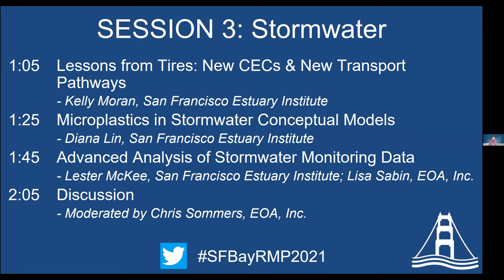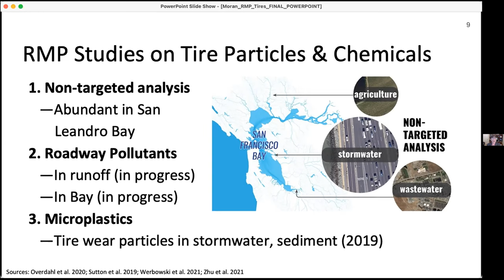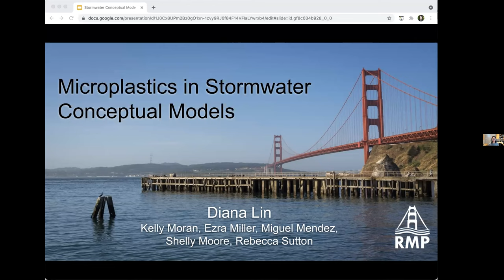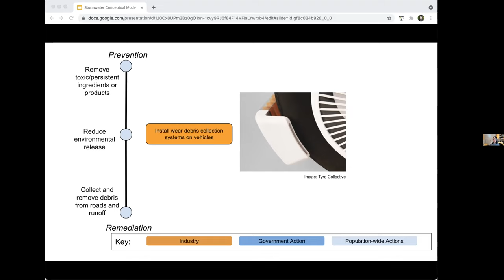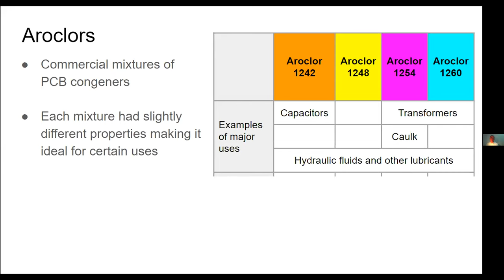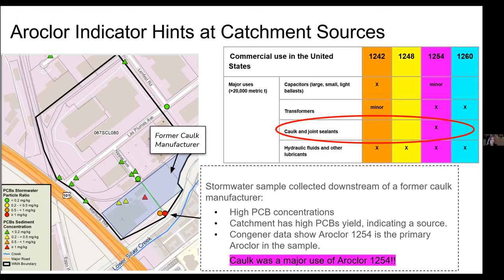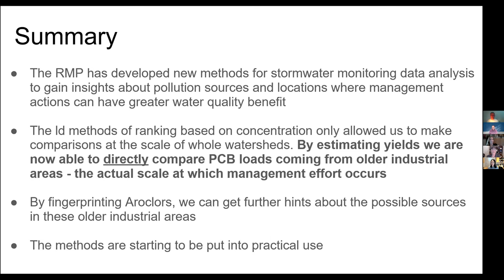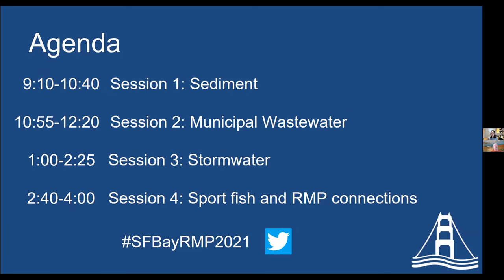Annual RMP Meeting 2021 Webinar Session 3 - Stormwater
Lessons from Tires: New CECs & New Transport Pathways
Presenter: Kelly Moran, San Francisco Estuary Institute

Microplastics in Stormwater Conceptual Models
Presenter: Diana Lin, San Francisco Estuary Institute

Advanced Analysis of Stormwater Monitoring Data
Presenter: Lisa Sabin; EOA, Inc. , Lester McKee, SFEI